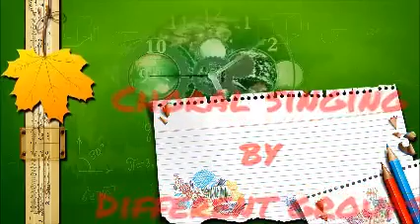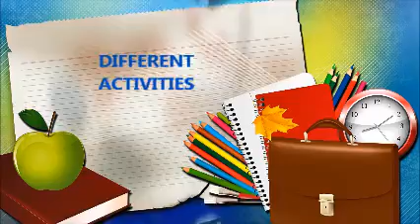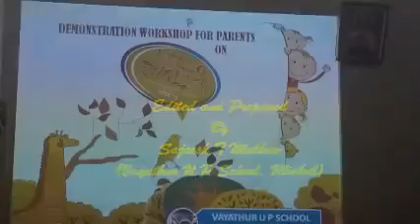HELLO ENGLISH VAYATHUR U P SCHOOL ULICKAL